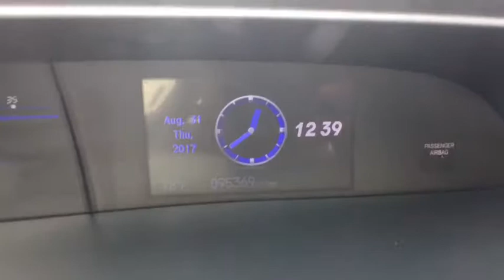2012 Honda Civic Schaumburg, Arlington Heights, Hoffman Estates, Des Plaines, Palatine, IL 85202A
Schaumburg Honda
750 E Golf Rd